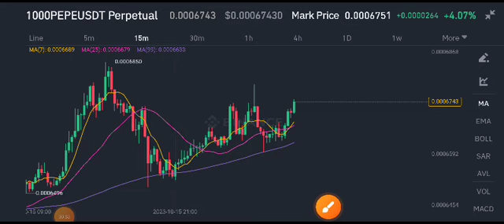PEPE Coin Latest News Today! PEPE Price Prediction